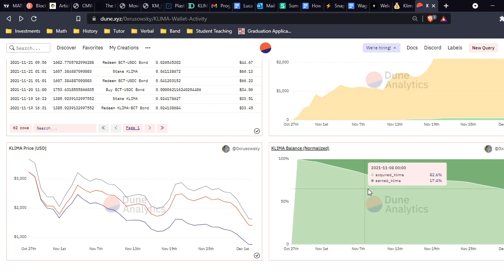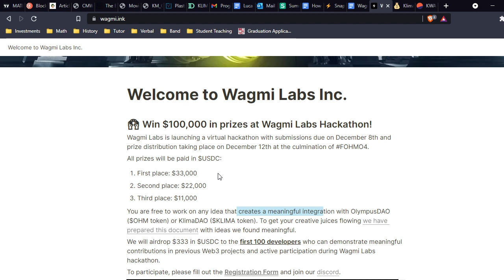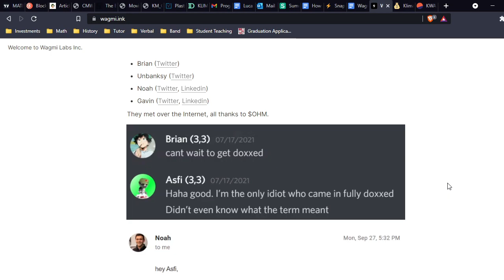I had an EPIPHANY about KLIMA DAO (and Klima News: KWAD, HACKATHON, KIP-5!)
The views expressed in this video are solely SlaptainShwirv's and DO NOT represent the KLIMA team in any way.